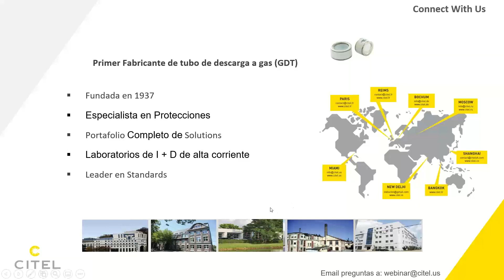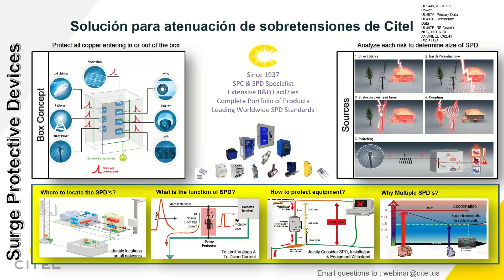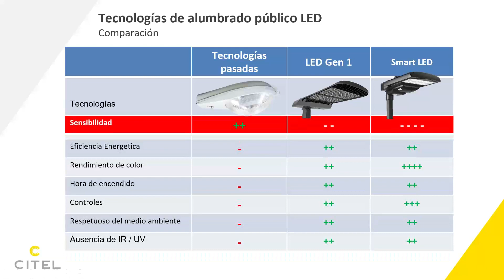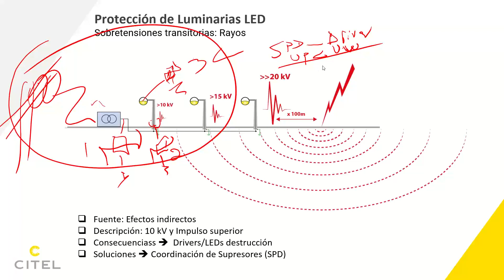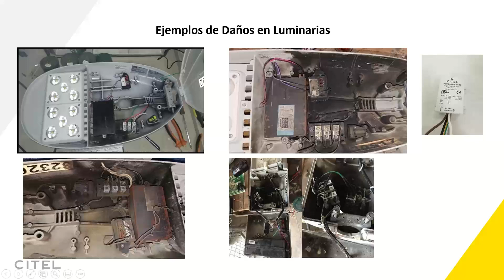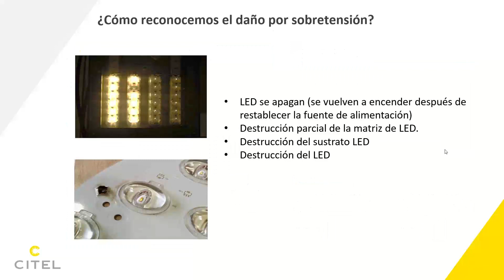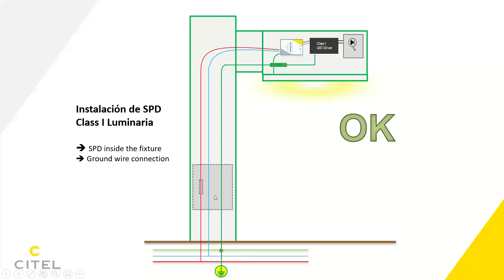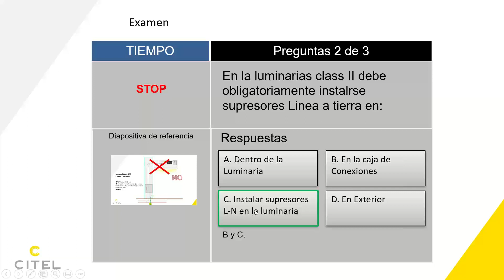"Supresores Contra Sobretensiones en Iluminacion LED"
En este seminario web, aprenderá a diseñar, seleccionar e instalar los supresores contra sobretensiones (SPC) así como las pruebas de laboratorios donde se compruebe el correcto funcionamiento de los mismos.